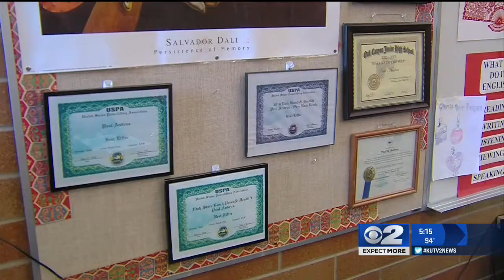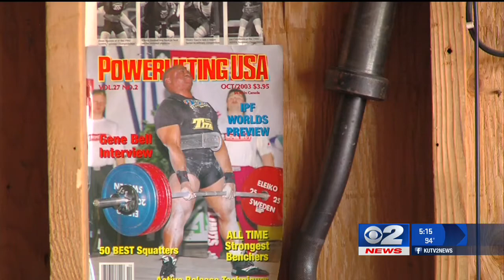Inside the Story: English teacher by day, world record powerlifter by night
(KUTV) He's an English teacher by day, a world record powerlifter by night.

Paul Andrus, 38, teaches ninth grade English at Oak Canyon Junior High and has been at the school for 14 years.

"I really do like teaching," he said. "When kids actually get it, it's fun."

But underneath his 5 feet 6 inch, 181-pound frame is some serious power.

Andrus benched 410 pounds to win the FitCon Powerlifting Competition for his weight class in Salt Lake City. That's more than two average-sized men.

And it broke a bench press world record.